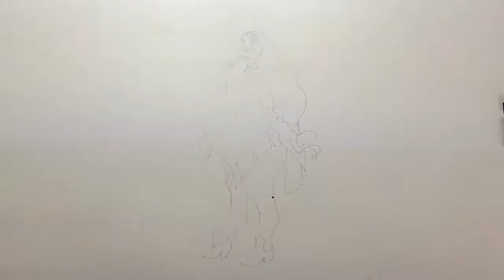How To Draw The Governor Ratcliffe - Learn To Draw - Art Space